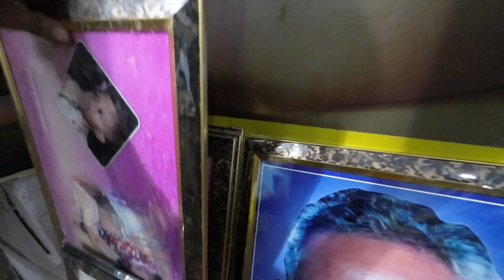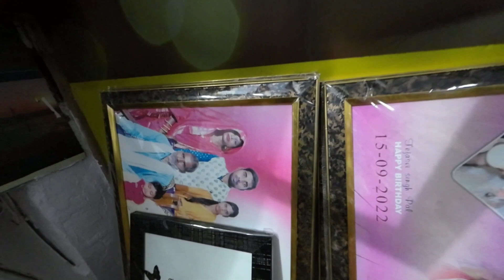MANPREET PHOTO SHOP PRATAPGARH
anupam vlog